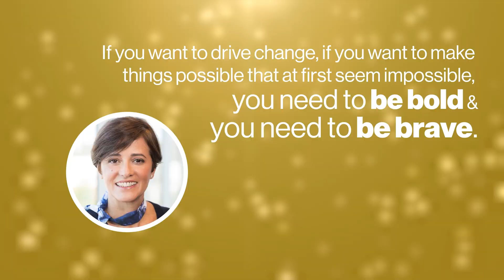Christina Rodriguez - 2022 Austin CEO/Top Site Leader Winner | 2022 Greater Austin Business Awards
Congratulations to Christina Rodriguez with Intel Corporation on being a winner in the CEO/Top Site Leader Award Category for our 2022 Greater Austin Business Awards.